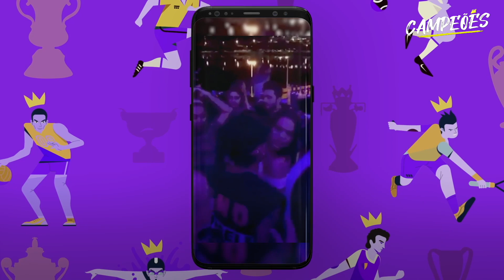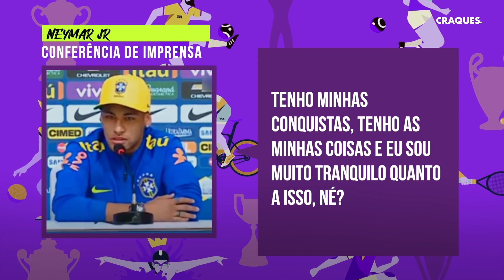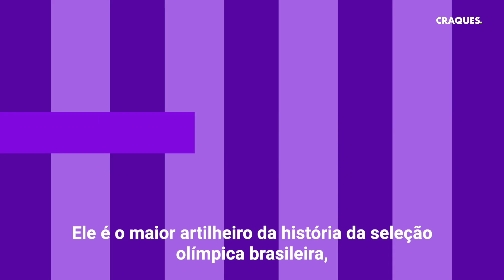Ellas mueren por Neymar 🇧🇷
La mimosa relación entre Neymar y Laure Boulleau, reportera oficial del PSG, muestra el lado más tierno del astro brasileño. 💙❤️
A ella le brillan los ojos cada vez que lo mira, pero no está ni cerca de ser su novia...